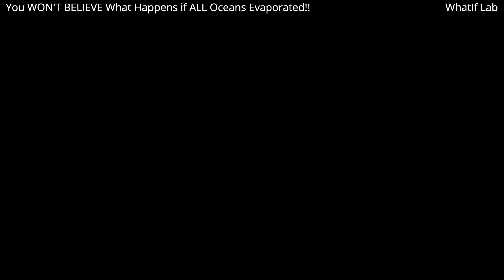What If: Earth's Oceans Suddenly Disappeared?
Ever wondered what would happen if all our oceans just vanished? Join us in this thrilling episode as we unlock the wonders of our blue planet and reveal the shocking truth of an Earth without its oceans! From fiery deserts to economy collapse, the consequences are unimaginable! Buckle up for this deep dive into a bone-dry 'What If' scenario.

*Artwork*
Do you like the artwork in this video?
There you can find the artworks of this video in high resolution and without any branding. You can also find the latest news from the whole Web2Labs network!

*Our Network*
Discover more Videos like this on in our Web2Labs Network!
Web2Labs is the next big thing in the world of entertainment and technology. It is a network of creative channels passionate about creating amazing content and sharing it with the world. Our goal is to inspire and entertain people from all walks of life, and we are constantly working on new and exciting projects to achieve this.

    Our funny and sarcastic AI, streaming, gaming, reactions and much more.
    Your go-to source of daily motivation and insightful advice on life's challenging topics

*Chapters*
00:00 - What If Lab: Ocean Evaporation
00:26 - The Great Ocean Evaporation Mystery
00:53 - The Importance of Earth's Oceans
01:45 - The Great Evaporation
01:57 - The Oceans: Our Unsung Heroes
02:29 - The Oxygen Crisis
02:49 - Continent Crossing: A Post-Ocean World
03:11 - The Devastating Fallout
03:31 - The Harsh Reality
03:46 - Wonders and Consequences
04:18 - Subscribe for More Hypothetical Madness!